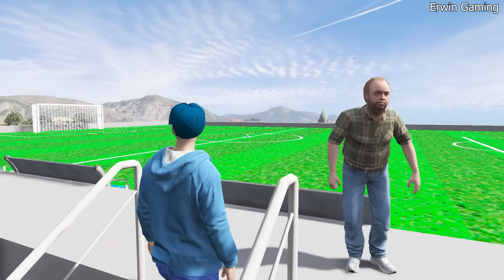ကျနော့်အိမ်ထဲမှာ အမိုက်စားဘောလုံးကွင်းကြီးကိုဆောက်လုပ်ခဲ့တယ်/ I built Football Pitch in GTA V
Hello bro တို့ ကျနော်က  ERWIN ပါ😁🥰